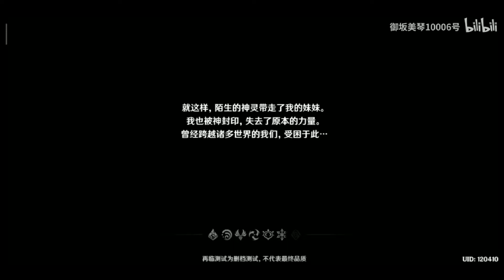Ghensin Impact - Trải nghiệm test game